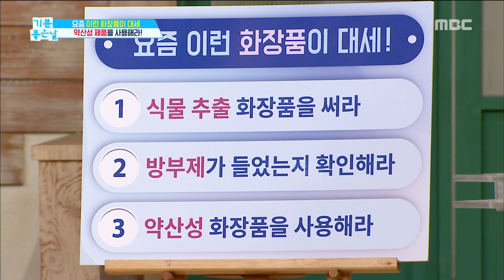[BEAUTY] Preservatives in cosmetics?,기분 좋은 날20181126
Preservatives in cosmetics?,기분 좋은 날